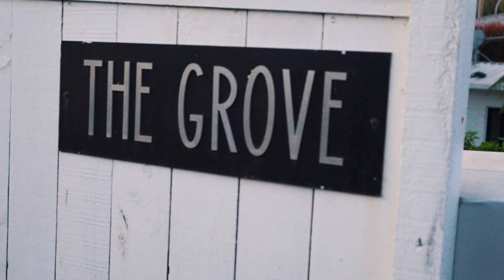10/19 Vine Street, St Marys Bay - Dylan Tracey